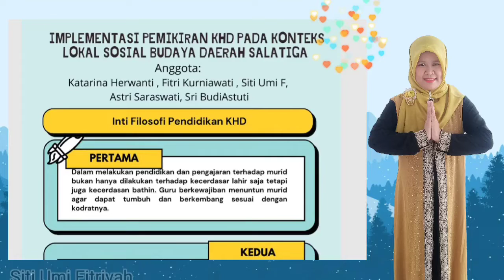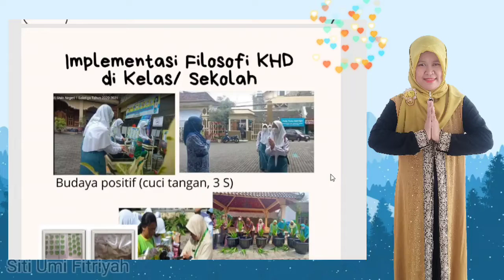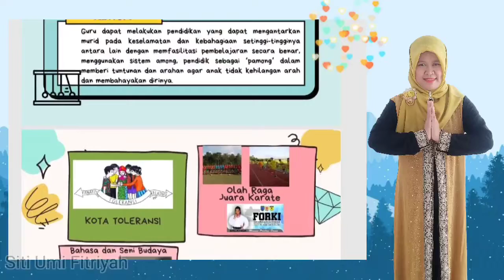Tugas 1.1.a.5. Ruang Kolaborasi - Modul 1.1. Filosofi KHD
Inilah Tugas Tugas 1.1.a.5. Ruang Kolaborasi - Modul 1.1. Filosofi KHD, semoga bermanfaat.

1.1.a.5. ruang kolaborasi - modul 1.1 - penugasan kelompok,
1.1.a.5.2. unggah tugas ruang kolaborasi - modul 1.1,
1.1.a.5. ruang kolaborasi - modul 1.1,